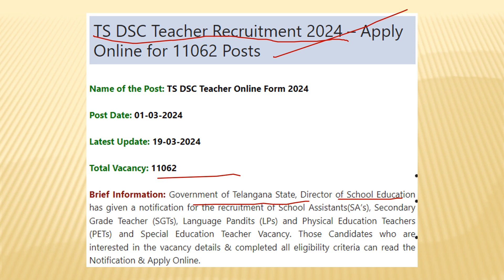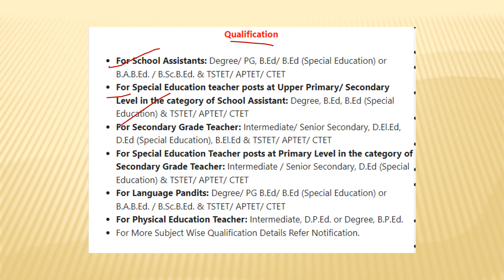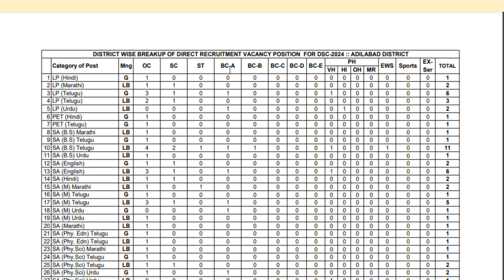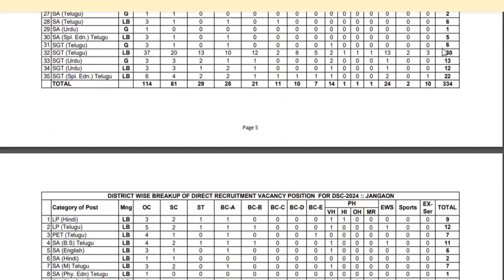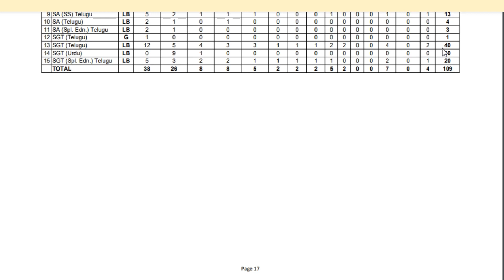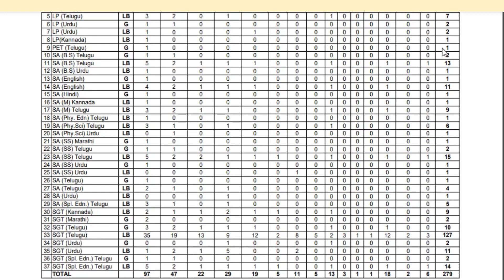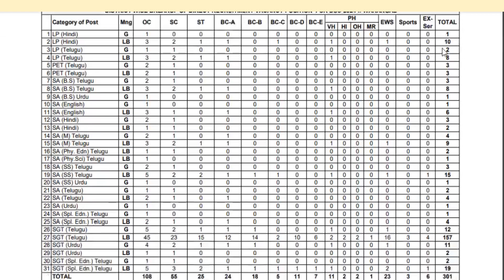Telangana State DSC 2024|| తెలంగాణ STATE DSC టీచర్ రిక్రూట్‌మెంట్ 2024 || Apply Now